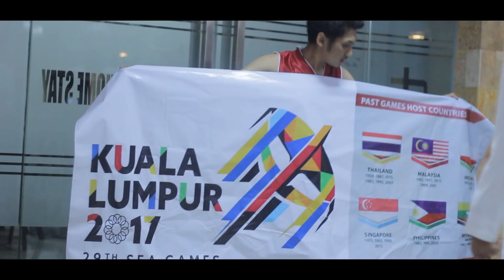Youtube Rewind Indonesia 2017 Ala Anak Kost | YRI-BOTB-Tantangan K.A.K (1/3)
Video ini terbagi menjadi 3 part ..

Dipenghujung tahun .. kita mencoba untuk melakkukan hal yang beda , mencoba membuat youtube rewind ala kita sendiri , tanpa hingar bingar dengan konsep sesuai kita , lalu kita membuat best of the best scene favorit kita di 2017 , dan menerima tantangan dari para viewers

Kehidupan Anak Kost diupload setiap hari minggu jam 15.00 WIB

Kehidupan Anak Kost merupakan WebSeries karya Tepe yang berkolaborasi bersama Rizky Bibier dan Lokal Karya ..
Berisi tentang Tepe seorang mahasiswa baru dari surabaya yang memilih kuliah di Jember bertemu dengan Rizky dan Yudhis yang aneh  ... bertiga menjalani kehidupan Anak Kost yang penuh tantangan dan canda tawa .

Suka dengan series ini? ingin web series ini lanjut?
dan paling penting share, karna share kalian sangat menentukan kelangsungan web series ini

Contact Person Team Kehidupan Anak Kost
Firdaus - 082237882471